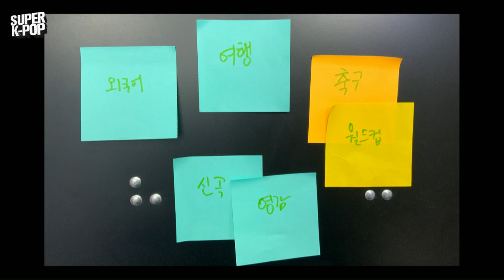Singer-Songwriter Bumjin, Lets talk about the New Song& Music Story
독보적인 허스키 보이스와 작사,작곡 능력을 겸비한 싱어송라이터,
범진이 슈퍼케이팝을 방문했다.
신곡 [우린 한 편의 소설로 남겠죠 (이별소설)]에 대해 이야기 나누고, 라이브도 들어볼 수 있다.
3 PICK 코너에서는 그간 범진이 해온 음악을 되짚어보고,
플렉스 인터뷰를 통해서는 범진의 인간적인 매력을 알아 본다.

A singer-songwriter with an unrivaled husky voice, lyrics, and composition skills,
BUMJIN visited Super K-pop.
You can talk about the new song "We'll remain a novel", and listen to it live.
In the 3PICK corner, we will look back on the music that BUMJIN has been doing
Through the Flex interview, we learn about BUMJIN's human charm.
🎧More K-pop shows from Arirang Radio🎸